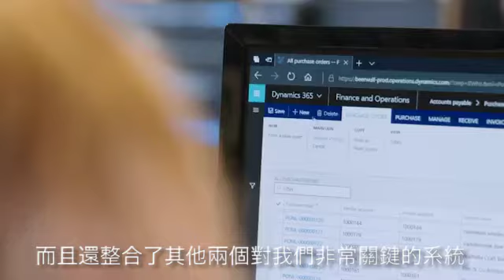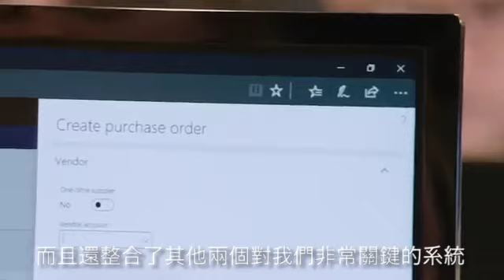Microsoft Dynamics 365 打造頭號啤酒賣家-Beerwulf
線上啤酒零售商Beerwulf運用Microsoft Dynamics 365，在電子商務與主數據儲存系統的三方協同合作下，實現業務流程的現代化與自動化，打造高度彈性又堅不可摧的系統。

現在就觀看影片，即刻瞭解Microsoft Dynamics 365在零售業的使用優勢，讓高效營運成為企業領航業界的起始關鍵